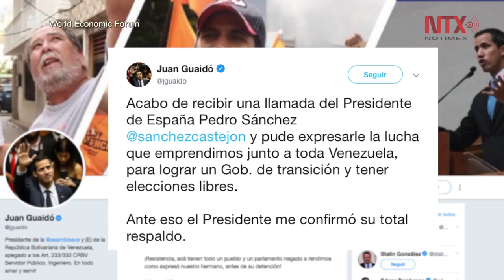Presidente español pide a Guaidó convocar elecciones en Venezuela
El presidente del gobierno de España, Pedro Sánchez, llamó hoy por teléfono desde Davos al autoproclamado presidente de Venezuela, Juan Guaidó, al que expresó que la mejor manera para que su país salga de la crisis sería la convocatoria de elecciones, reportaron aquí fuentes de la presidencia española.